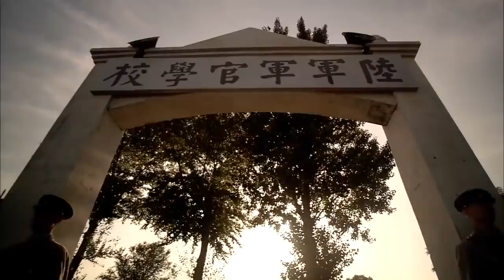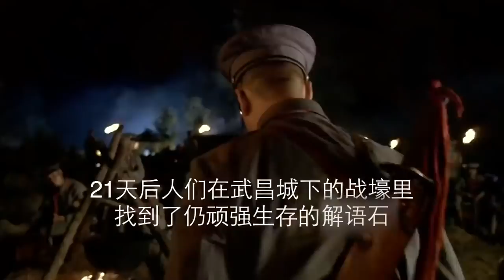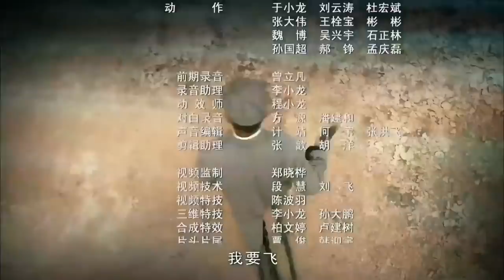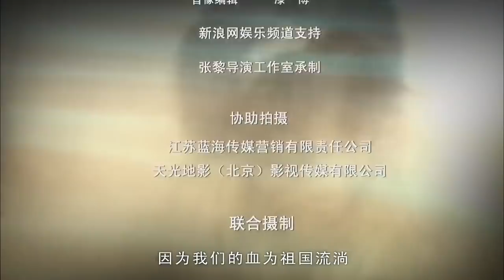《铁血恩仇》第12集 | 孙红雷和黄志忠的演技巅峰，最经典的历史正剧 【豆瓣9.1分】